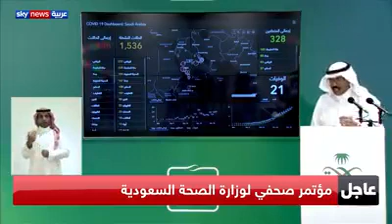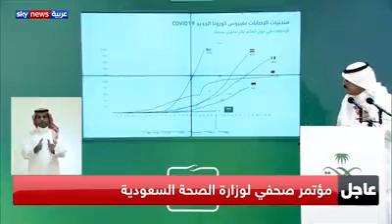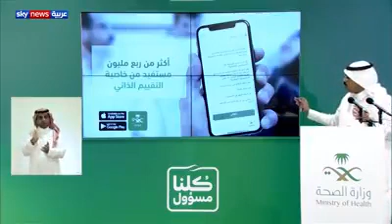عاجل_مؤتمر_لوزارة_الصحة_السعودية_بشأن فيروس_كورونا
مؤتمر لوزارة الصحة السعودية
سافرنا بالبيت بطريقة بسيطة !!😻(نواف مقلب راكان انه غرق بالمسبح )!🤔

قناة انيينكم
روتيني العناية بنفسي في الحجر الصحي💜 | انس و اصالة و ميلا